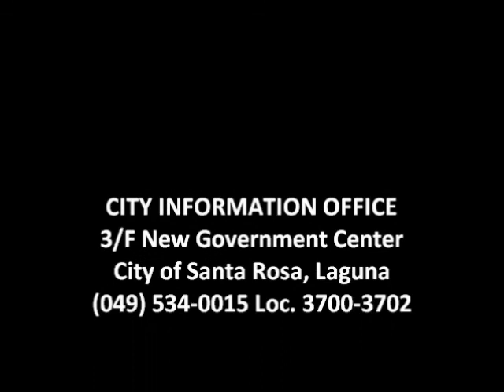7th Cityhood Celebration of the City of Santa Rosa, Laguna